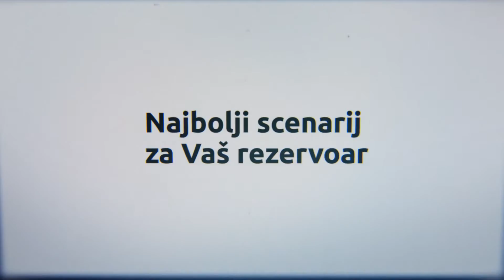Euroclass video / Sarajevo Film Festival